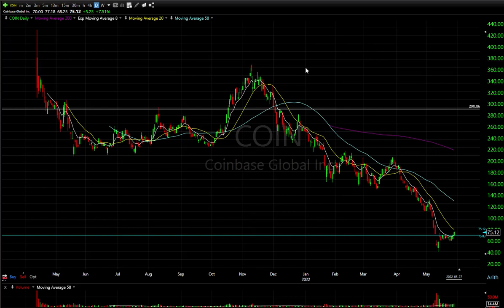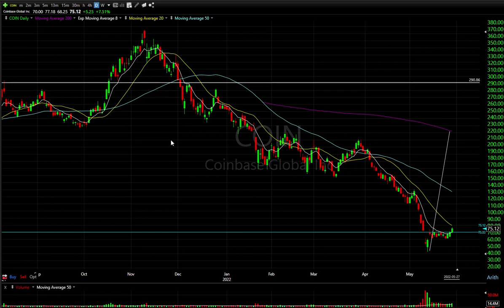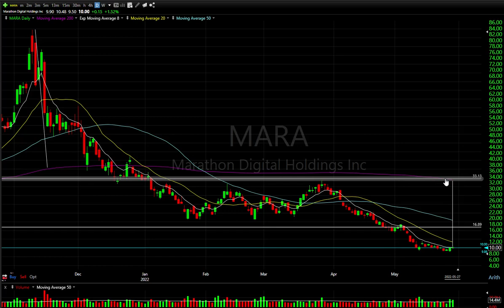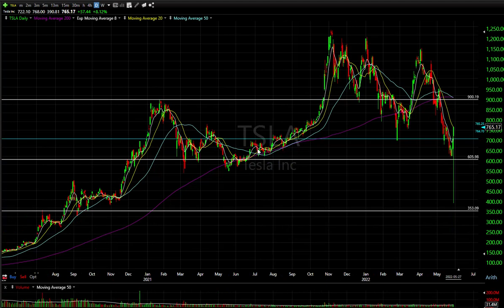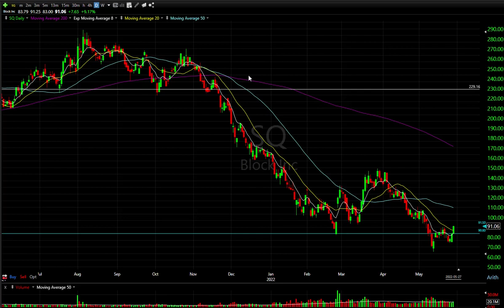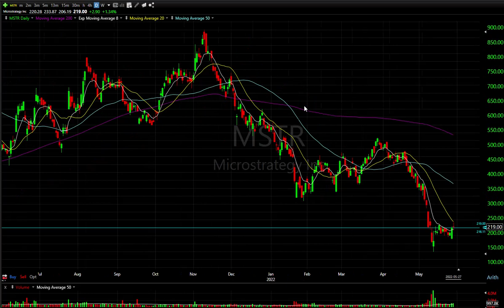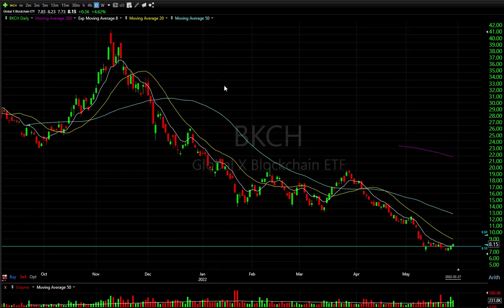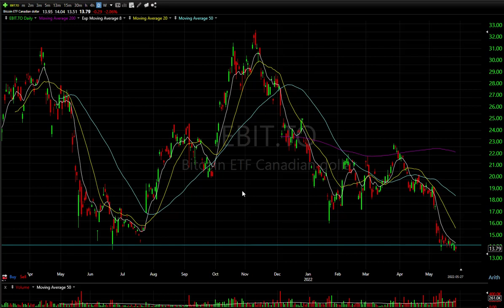AMAZING CRYPTO STOCKS FOR A LONG TERM EXPOSURE!!!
THIS VIDEO REVEALS A SET OF CRYPTO-RELATED STOCKS THAT DECLINED OVER 50% DURING THIS BEAR RUN WHICH HAVE REACHED THE VALUE TERRITORY. THESE STOCKS OFFER GREAT DISCOUNTED PRICES FOR DOLLAR-COST AVERAGING SINCE TRYING TO CATCH A BOTTOM ALWAYS POSES A RISK.